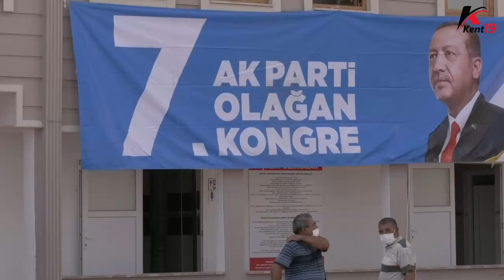AK PARTİ İLÇE KONGRELERİ 3 İLÇEDE YAPILDI